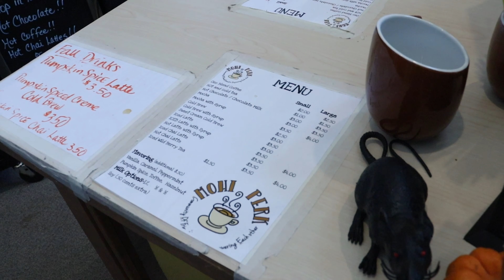KYOT 12/05/2023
Mohi Perk brings energy to our school every day. Here's how it got started. Plus, we discuss your hardest final and find out what's making Dominic mad this week.